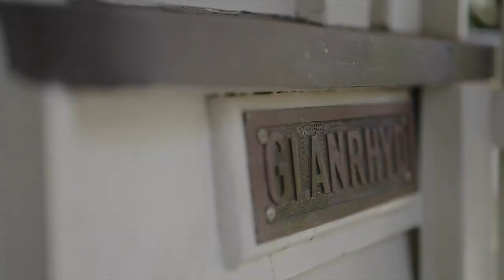209 Kadumba Street Yeronga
A GRAND DAME IN YERONGA - PROMINENT CHARACTER HOME WITH SWEEPING VIEWS

One of the grandest homes in all of Yeronga, this stunning character abode boasts prominence, prestige and potential atop a commanding 948sqm corner allotment.

This once in a lifetime proposition, features an historic residence resting on the highest block in the suburb. This grand dame unveils an unrivalled position capturing sweeping vistas across the city skyline and suburban rooftops. One of the original Yeronga homes, it's history in the area makes it one of iconic significance and includes a 90's extension that used to sit atop Paddington's original Ithaca Ice Works site.

An entertainers house filled with charming detail, the entry verandah opens into a lounge room adorned with a traditional fireplace, soaring ceilings and VJ walls. Exuding warmth and character reserved for only the finest period homes, this living space opens into a light-filled family and dining area, revealing polished pine floors, built-in seating, casement windows and bi-fold doors that harness refreshing breezes and leafy views.

Offering multiple leisure areas, the living spaces adjoin the gourmet kitchen appointed with a waterfall island bench and a suite of Miele appliances. Flowing out seamlessly to the expansive North-East deck, residents and guests can enjoy alfresco dining here while admiring blissful views across the majestic city skyline, manicured lawns and firepit patio.

Hosting three bedrooms on this floor, the house includes a master retreat with city glimpses from the bay window, a walk-in robe and an ensuite with VJ panelling. The additional bedrooms feature built-in robes, desks, bench seats with storage, reading nooks, and access to the guest powder room and family bathroom with a luxurious free standing bath, dual vanities and a rainfall shower.

The ground floor boasts a fourth bedroom and an office with private entry, a kitchenette and built-in desks. Accompanying a multipurpose room and third bathroom, this self-contained level is ideal for those seeking their own space or running a home business.

Property overview:
- One of the grandest homes in all of Yeronga and one of the suburb's original landmarks.
- Lounge room and a family and dining area adjoining the Miele kitchen
- Exceptional entertainer's deck gazing over the lush lawns and firepit area
- 4 bedrooms and 3 bathrooms, including a master ensuite and guest powder room
- An office and multipurpose room downstairs offer family flexibility
- Expansive 948sqm corner block with potential for future subdivision
- Ducted air conditioning on upper level
- Ample car accommodation with a double carport, garage and storage space

Boasting a premier address, this historic home is only a moment's walk from the riverfront, Brisbane Corso, Yeronga Village and St Sebastian's Primary School. A short drive to The Brisbane Golf Club, Queensland Tennis Centre, elite high schools, hospitals, UQ Green Bridge and just 8km to the CBD.

Going to auction on-site on October 16th - contact Tim Davis and Alannah Sanjurjo today.